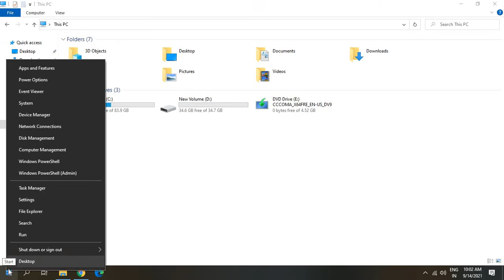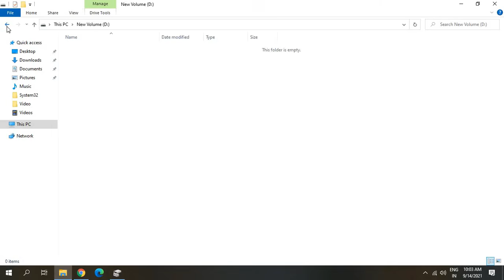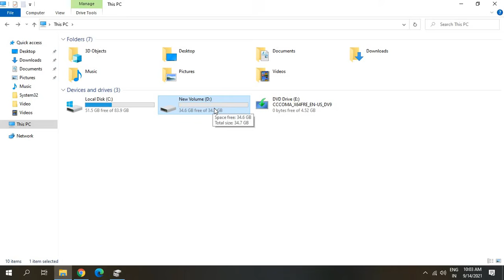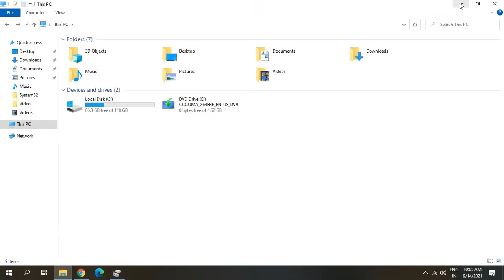How to Extend C Drive in Windows 10/Windows 11 (Super Easy)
Best Way to Extend C Drive in Windows 10 or 11. Increase C drive Disk space . Extend Drive C with disk management. Extend C drive Volume. Low Space in C drive then increase the disk space in the drive. Transfer D drive space into C drive.